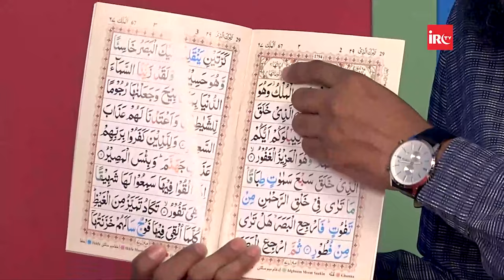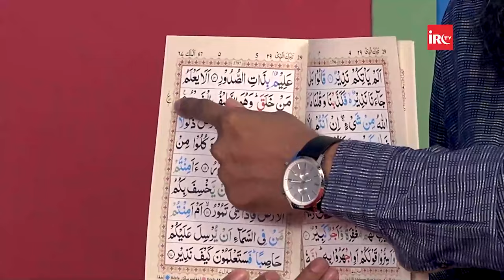Quran Me Ayat Aur Ruku Kise Kehte Hai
𝗕𝗢𝗥𝗡:12-Dec-1979.

𝗢𝗖𝗖𝗨𝗣𝗔𝗧𝗜𝗢𝗡: Business.

𝗦𝗔𝗨𝗗𝗜 𝗔𝗥𝗔𝗕𝗜𝗔

𝗗𝗨𝗕𝗔𝗜
- Al-Manar Centre

𝗨𝗡𝗜𝗧𝗘𝗗 𝗞𝗜𝗡𝗚𝗗𝗢𝗠

𝗕𝗜𝗥𝗠𝗜𝗡𝗚𝗛𝗔𝗠
- Green Lane Masjid
- Al-Hijra Masjid
- Muhammadi Masjid

𝗟𝗢𝗡𝗗𝗢𝗡
- Masjid Humera

𝗔𝗖𝗧𝗜𝗩𝗜𝗧𝗜𝗘𝗦 𝗢𝗙 𝗜𝗥𝗖:
IRC TV
CHARITABLE HOSPITALS
PATHOLOGY LABORATORY
STUDY CENTRES
TECHNICAL INSTITUTE
PRODUCTION
REFERENCE BOOKS LIBRARY
CAREER GUIDANCE
CONFERENCE
LADIES' WING
CHILDREN'S WING
WEEKLY LECTURES
EXHIBITION
AL KITAB EDUCATION & WELFARE SOCIETY